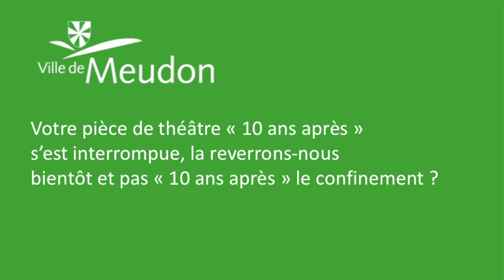La minute Solo avec Bruno Solo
T comme théâtre...